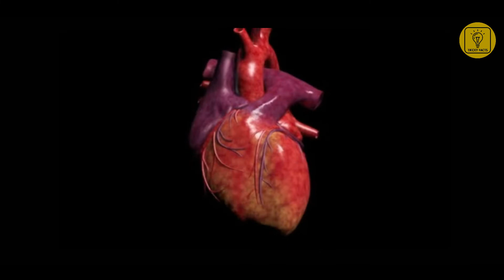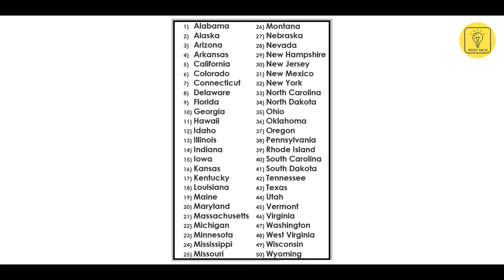अंधे लोग आखिर क्या देखते हैं | What Do Blind People See | Most Amazing Random Facts | Tricky Facts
Guys I have told about 17 amazing facts that are given below 👇

17. Amazing painting ( Lenticular painting )

16. World's expensive soap ( Gold-Diamond infused soap )

15. Saudi Arabian prince booked 80 plane tickets for his 80 birds (What !!! )

14. World's shortest car ( Flat Mobile car )

13. Have you ever seen Heart without blood

12. An Amazing pigeon species have crown on its head ( Victoria Crown Pigeon )

11. A man build a huge guitar with trees for his wife ( Pedro Martin Ureta )

10. World's biggest biceps ( Mustufa Ismaiel )

9. A lady who never laughed in last 40 years ( Tess Christian )

8. Never argue on a serious topic on text message

7. How many mosquitoes can drink whole blood of a human

6. Man who have insurance of his taste buds ( John Harrison )

5. Every Alpahbet letters are presented in US states name except one

4. A chicken had survived for 18 months without head ( Mike the headless chicken )

3. Which colour do you see when you close your eyes? It's not Black

2. Why small children started telling lie

1. Which you are watching for ( Thumbnail )

Ha to Guys😜
Welcome to TRICKY FACTS
FACTS THAT AMAZE😲

I am Deepak and I am from Bihar.

० This video has no negative impact on the original works (It would actually be positive for them).
० This video is also for teaching purpose.
० It is not transformative in nature.
० I only used bits and pieces of videos to get the point across where necessary.
० Some images are also used just for giving the clearance about the topic to the viewers.

अंधे लोग आखिर क्या देखते हैं ?
अंधे लोग,आखिर अंधे लोग क्या देखते हैं?
अंधे लोग क्या देखते हैं ?
आखिर अंधे लोग सपने में देखते क्या है?
what do blind people see when they dream?